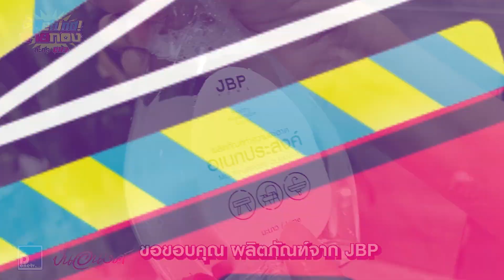🔴Behind ท้ายกอง : EP.84"ศึกครั้งนี้มวยถูกคู่ คุณใหญ่ VS จอม"